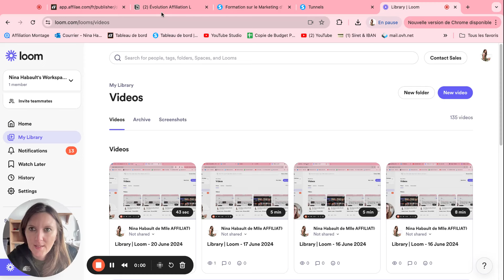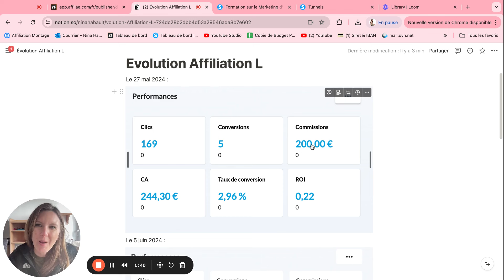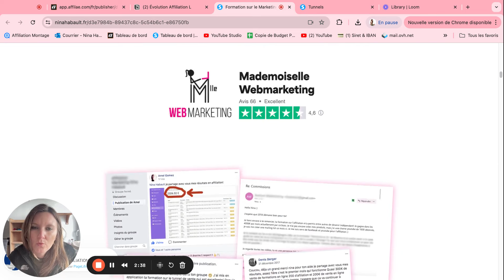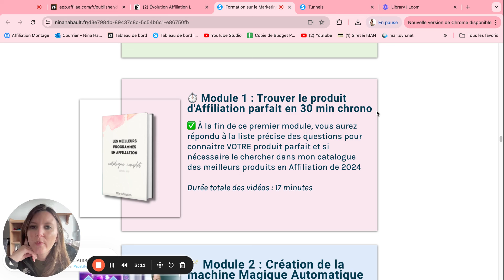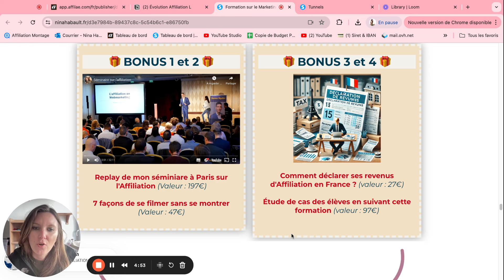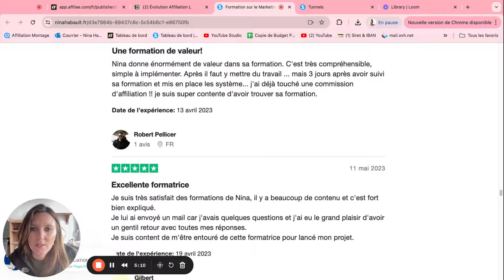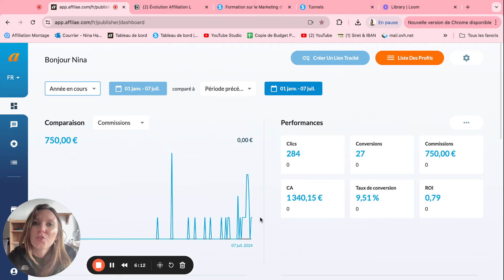Ma NOUVELLE stratégie d'Affiliation 2024 hyper rentable